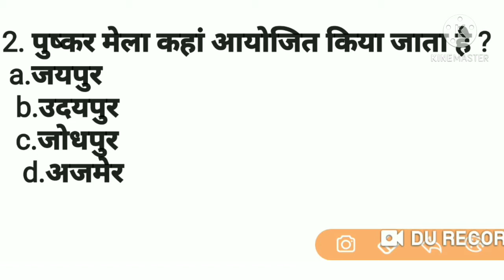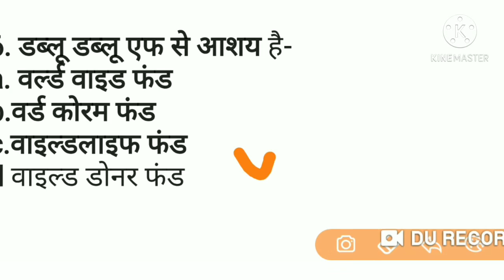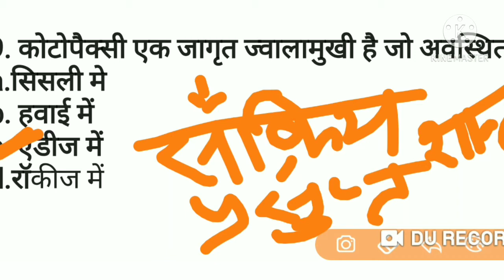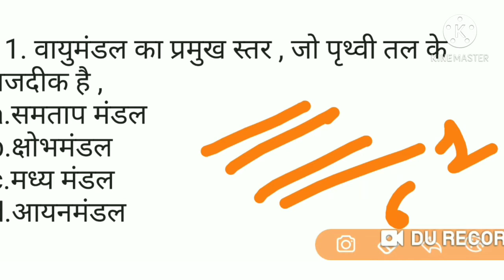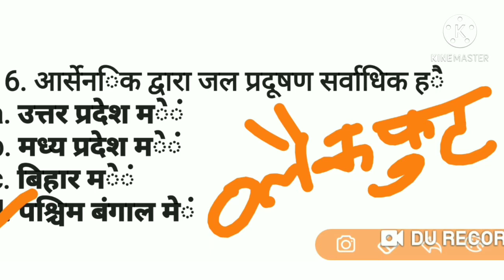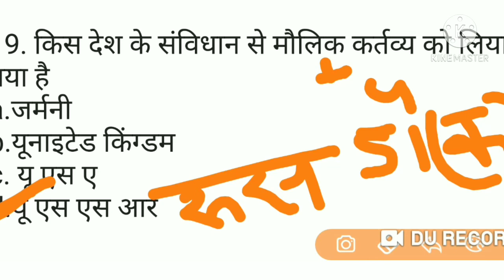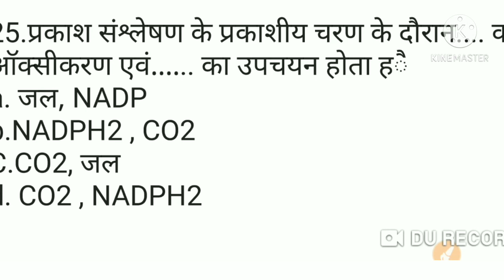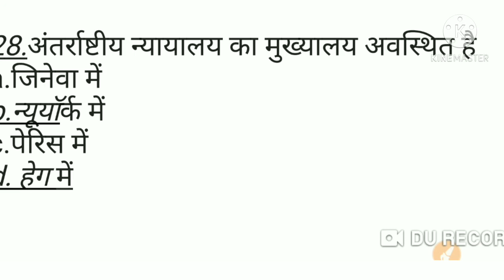पर्यावरण भाग-1//VNCLASSES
In this video I have solved top 30 questions of Environment which were asked in previous year tet exam.These questions are very valuable for those candidates who are preparing for competitive exams. Here I have done a mistake. The full form of WWF IS WORLD WIDE FUND but in the video by mistake I have told World Life Fund.
VNCLASSES
Vnclasses
vnclasses